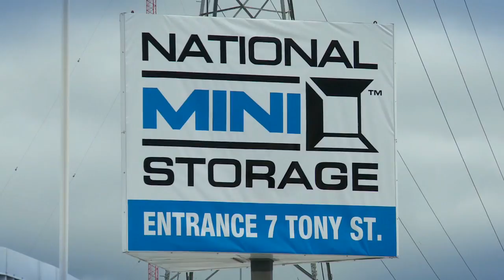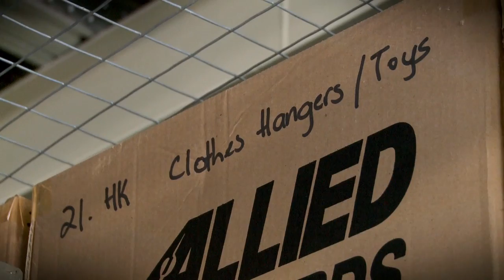Storage tv episode 2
Leigh Hart makes the business of storage interesting!